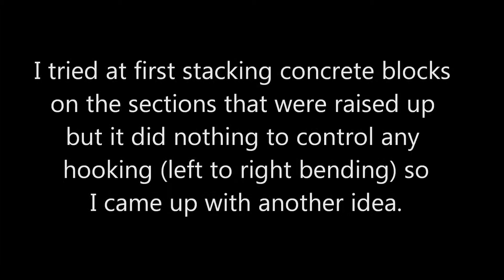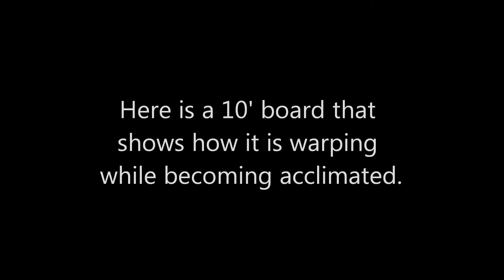Cumaru deck board clamping idea during acclimation to reduce or eliminate warping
An idea and application of a way to limit the warping of the Cumaru deck boads while they become acclimated. The first day after I recieved the boards it was a 95 degree day in Saint Louis and a few days later the temperatures dropped to maybe 50 dgree's for a low. The humidity on the 90 degree days was fairly high.